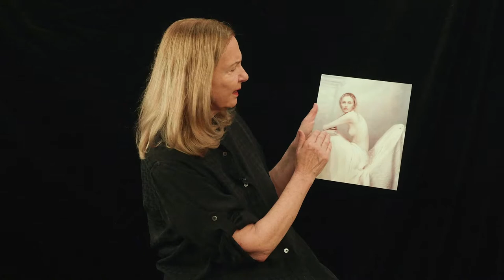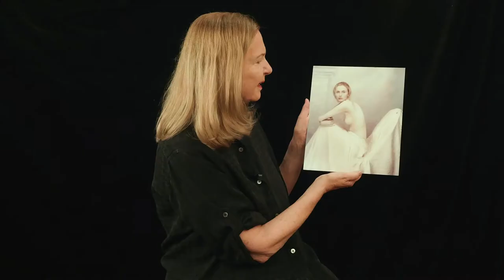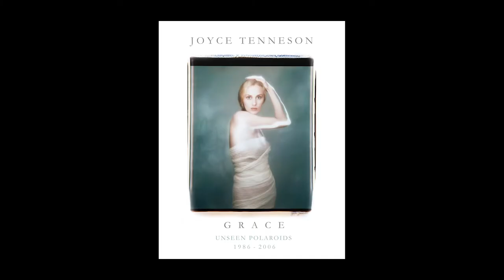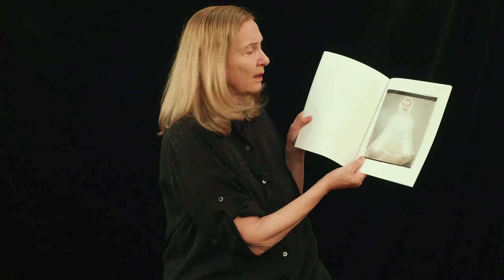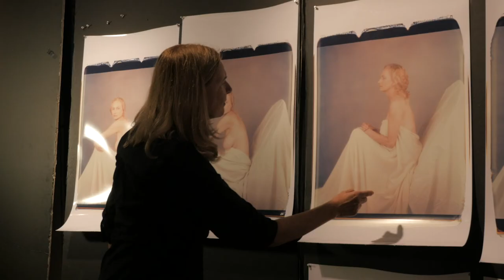Joyce and Suzanne, 30 years of Artistic Collaboration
Photographer Joyce Tenneson and model Suzanne Brockway reunite 30 years after they begun their collaboration in NYC.